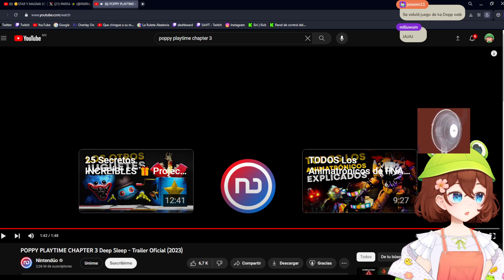POPPY PLAYTIME CHAPTER 3 Deep Sleep | SIRI REACCIONA